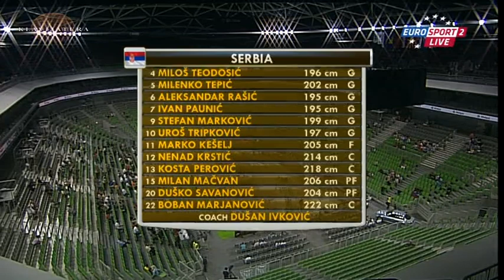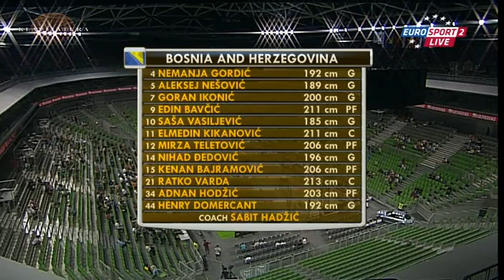Adecco kup u košarci 2011. - Srbija - BiH